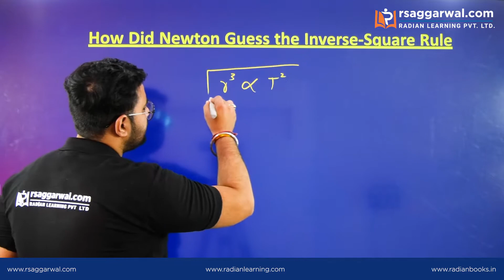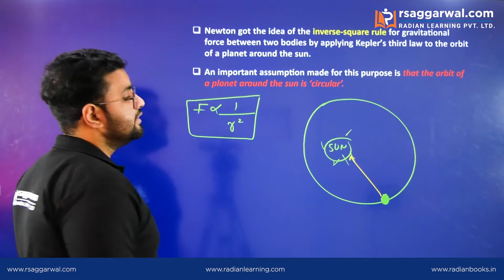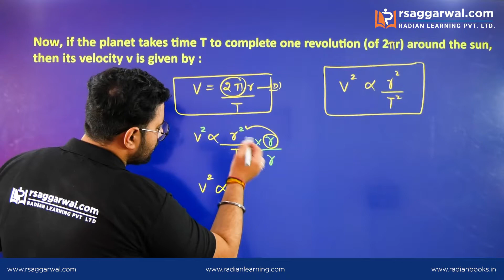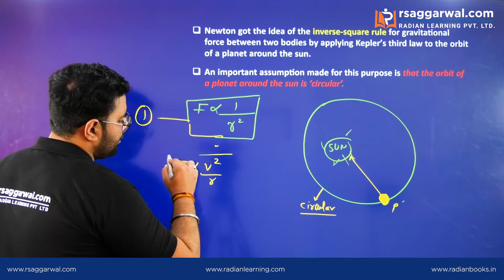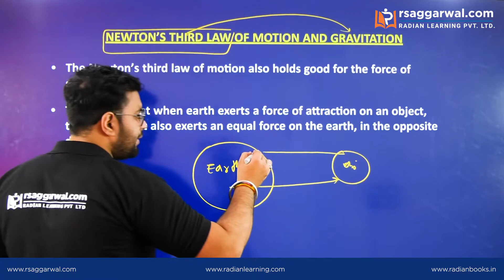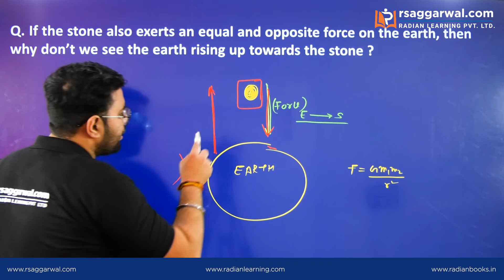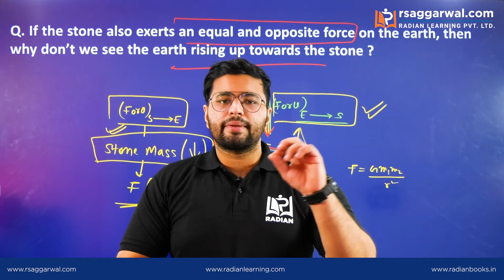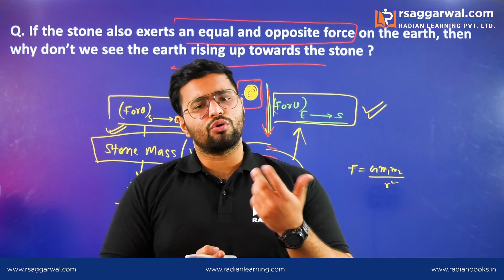How did Newton Guess the Inverse Square Law in Hindi | Physics Class 9 Chapter 10- Gravitation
"How did Newton Guess the Inverse Square Law in Hindi | Physics Class 9 Chapter 10- Gravitation | RS Aggarwal"

In this video, Varun Sharma explains the “How did Newton Guess the Inverse Square Rule” for Class 9th Physics Chapter 10 – Gravitation. In this video, you can also learn topics like-"How did Newton Guess the Inverse - Square Rule, Newton's Third Law of Motion and Gravitation, Numerical". This video will be helpful for all the aspirants preparing for CBSE, ICSE, and State Boards. Complete free online course for preparation of Class 9th exams is available on RS Aggarwal Official YouTube Channel.

Timecodes
00:00 - Intro
00:31 - How did Newton Guess the Inverse - Square Rule
11:33 - Newton's Third Law of Motion and Gravitation
13:05 - Numerical

Our Courses:
• Class 6th-10th

Some Important Links:
Jawahar Navodaya Book 2020 class 6 Hindi
English Book
SSC Ankganit (अंकगणित) Book